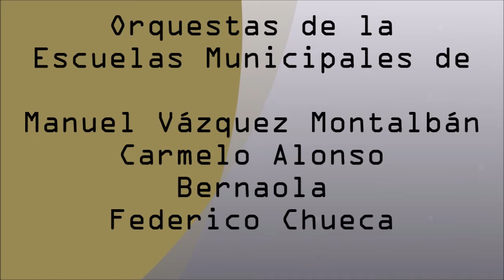La vie en rose Úrculo 8 03 2020